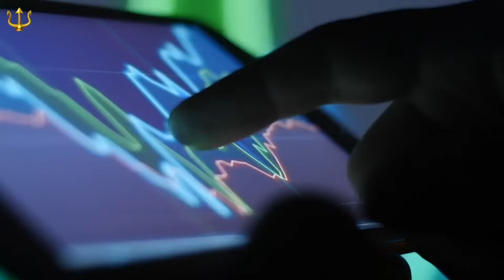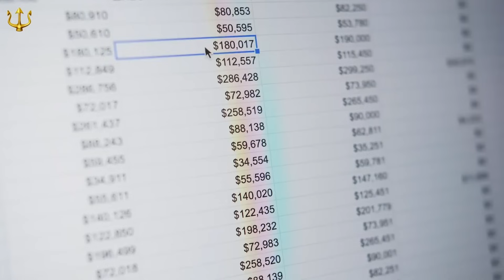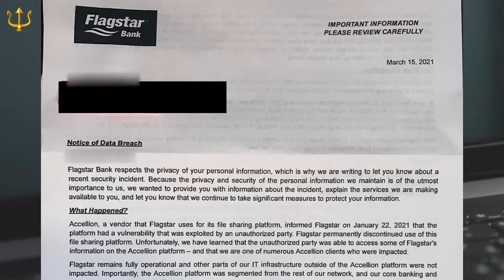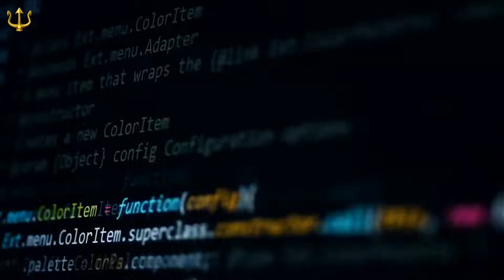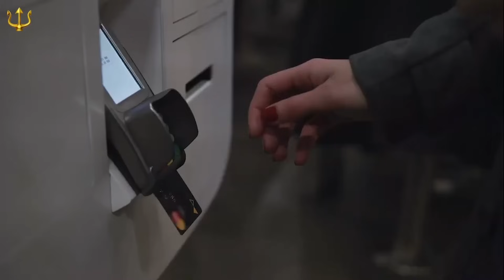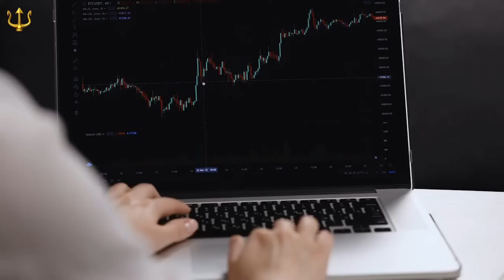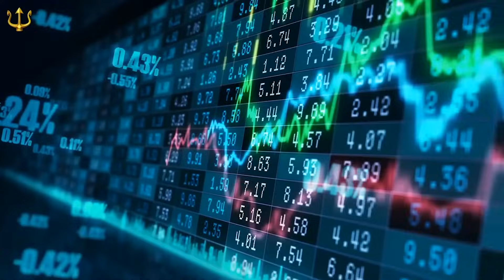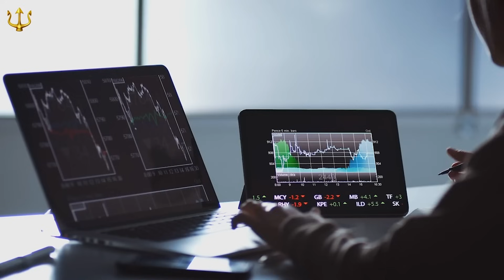Unfortunate News For Chase Bank And Bank Of America...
JP Morgan Chase Bank, Bank Of America, and Goldman Sachs are currently facing troubling news.  Analysts insist that the financial system is in shambles, and they have a lot of evidence to show for it. Yet, for the longest time, we have continued to move like all was well. That is until we started seeing banks like the SVB shut down and depositors panicking hastily to secure their money. Now, industry experts are saying this is only the beginning. Today, we have troubling news from two giants as well. Chase Bank and Bank Of America are going through difficult times, and this cloud seems void of a silver lining.